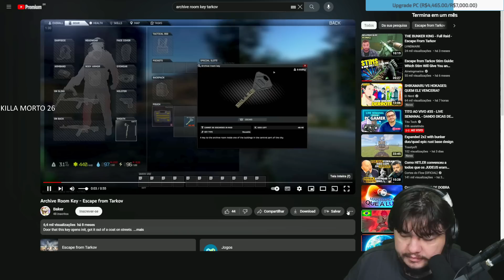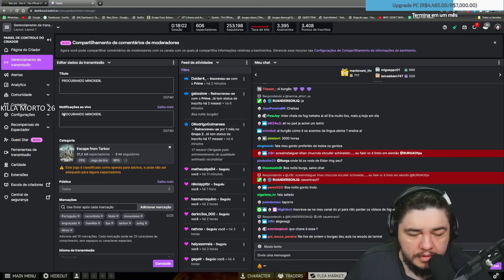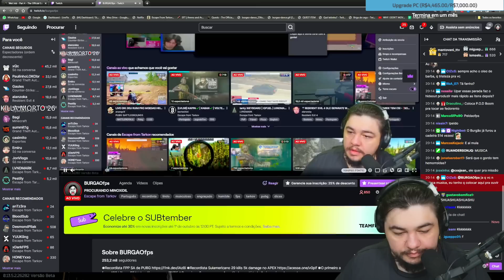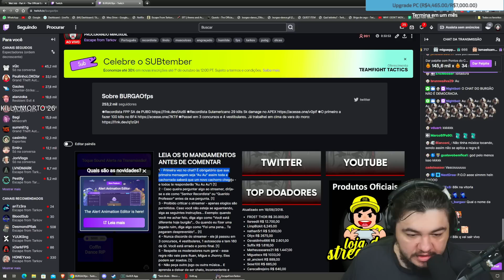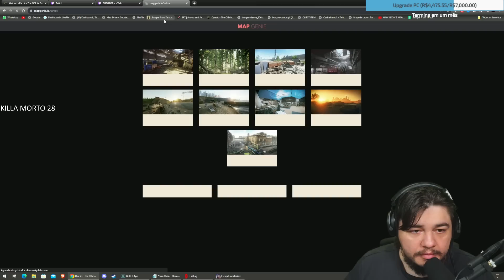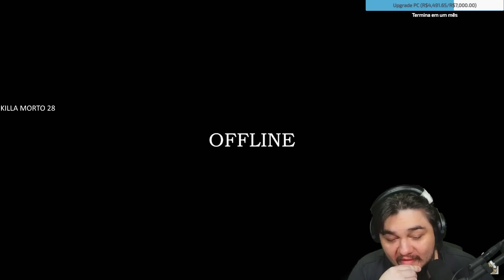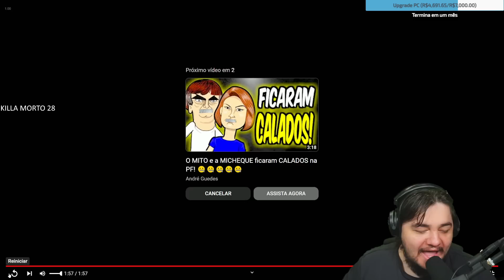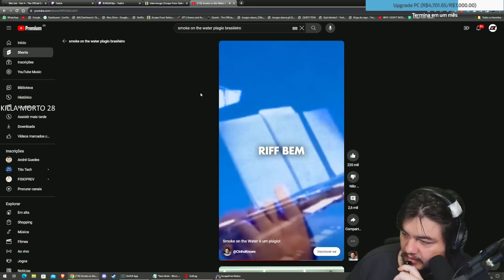PROCURANDO MINOXIDIL KKKKKKKK [Lives do Burgao] Escape from Tarkov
burgao jogando tarkov em busca de lootear olho de barba